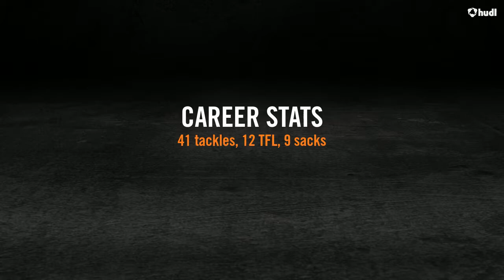Maxime Tessier - Career highlight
Vert et or Université de Sherbrooke #99
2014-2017